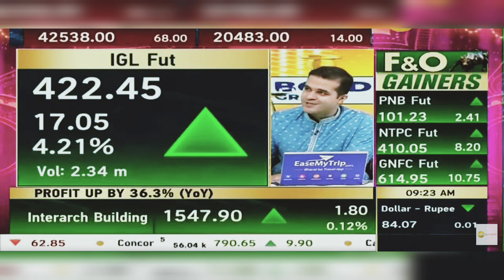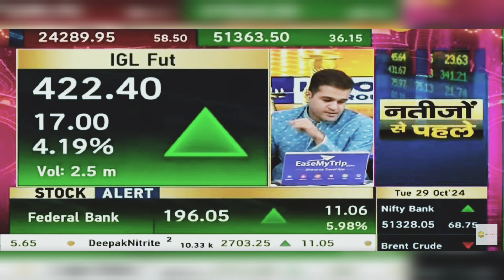IGL Share News Today: IGL Share Latest News | IGL Share Price | 29th October 2024